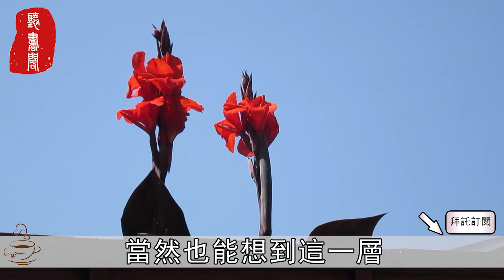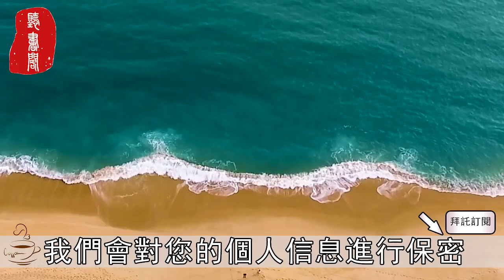真正厲害的人，往往很少交朋友！真相讓人大吃一驚【聽書閣】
【熱門視頻】

男人對女人的想念有兩種，而第二種才是真愛！你若遇到就不要放手了【聽書閣】

與異性交談中，跟你開這4個玩笑的人，其實是在對你說「我愛你」！千萬別錯過【聽書閣】

男人的嘴，騙人的鬼！有這3個反常表現的人，十有八九是移情別戀了！【聽書閣】